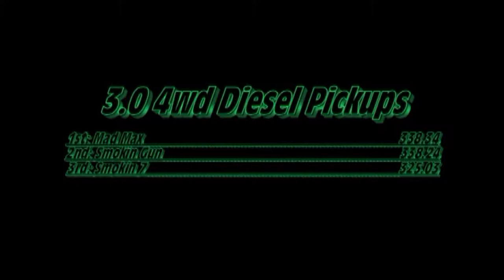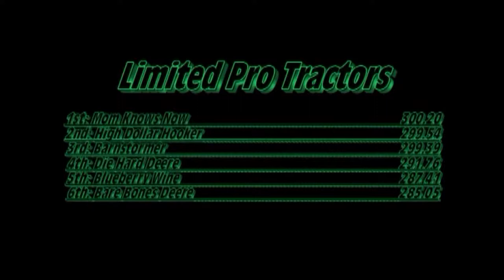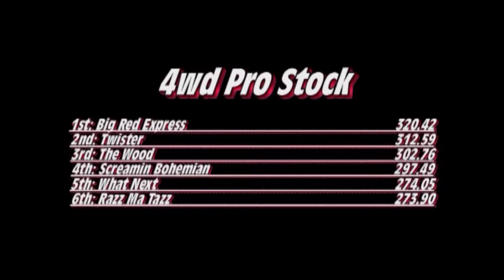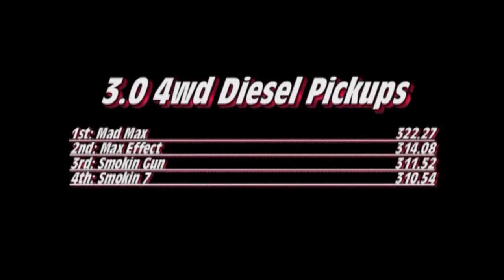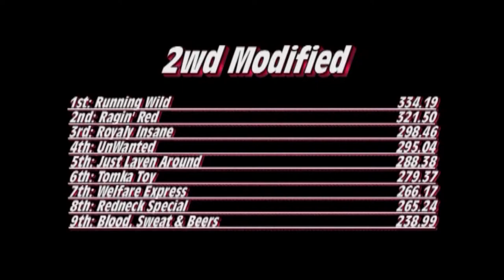Nettpa & Mattpa Wahoo Tractor Pull July 29, 2017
Nettpa and Mattpa share the track to bring one awesome event to Wahoo, NE.  With some of the best fans in the state, the smoke was rollin' and the ground was a shakin'!